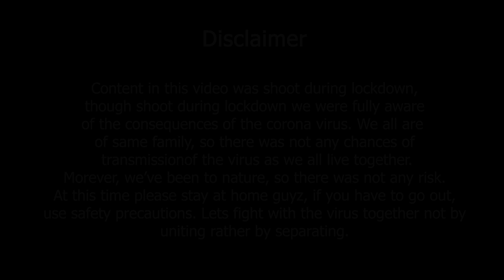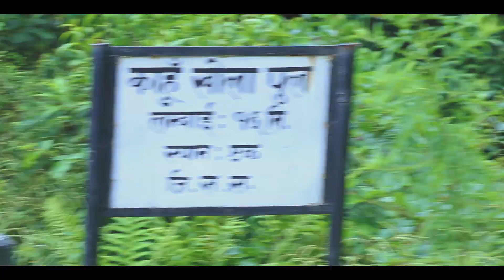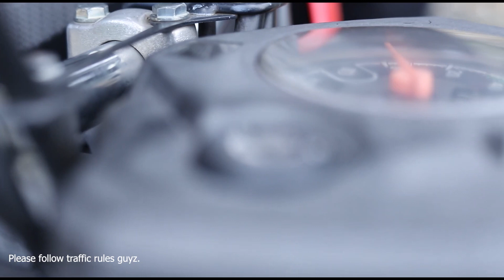|| Futkera Gayo Yo Umer || Story Vlog || About Life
Content in this video was shoot during lockdown,
though shoot during lockdown we were fully aware
of the consequences of the corona virus. We all are
of same family, so there was not any chances of
 transmissionof the virus as we all live together.
Morever, we’ve been to nature, so there was not any risk.
At this time please stay at home guyz, if you have to go out,
 use safety precautions. Lets fight with the virus together not by
uniting rather by separating.

                  - Madan Pokhrel

                   - madanpokhrelofficial

Camera:
              _ Anuj Chhetri

- keep supporting.